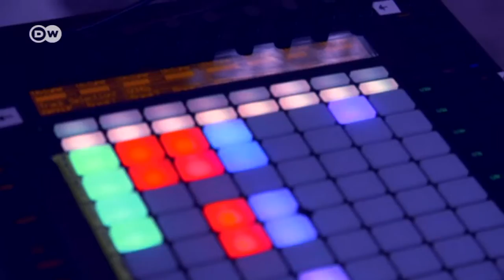Breakdancing in Bonn with Sarah Willis and Katia nd Marielle Labèque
This wonderful combination of Katia and Marielle Labèque, a rock guitarist, a drummer and 7 breakdancers electrify the audience with David Chalmin´s modern day version of Romeo and Juliet at the Beethovenfest in Bonn.

Sarah Willis is a British-American French horn player. In 2001, she joined the Berlin Philharmonic, becoming the first female member of its brass section.

She was born in Maryland, USA and grew up in Tokyo, Boston, Moscow and London. At age 14 she started playing French horn and then attended the Royal College of Music Junior Department in London, UK. She studied full-time at the Guildhall School of Music and Drama in London, UK.
In 1991, she moved to Berlin, where she became Second Horn in the Berlin State Opera under Daniel Barenboim.